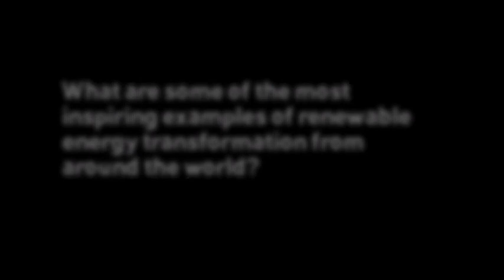Community-owned Energy Systems by Howard Johns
The energy revolution is happening now!

Howard Johns, author of 'Energy Revolution' looks at the successful community-owned renewable energy systems from across the globe.

From urban solar PV projects in Brixton, London and micro-grids that offer communities their own energy systems, to Norway and Costa Rica supplying 100% of their electricity needs through renewables. In the last few months, Costa Rica have even brought bills down by 12%.
Renewables in Iceland produce 100% of their electricity and heat needs!

Learn from these examples and more and join the revolution. Take back control of your energy systems!